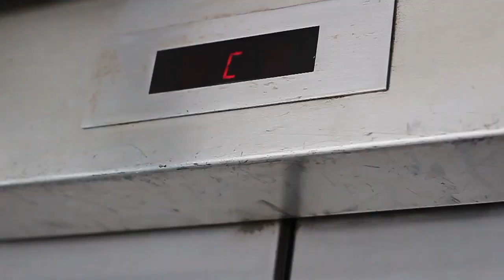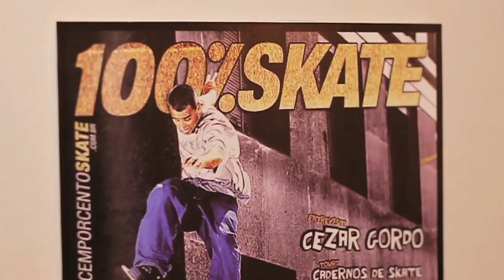In.Fluência - Cezar Gordo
Cezar Gordo é skatista profissional há muitos anos, um dos sócios da Matriz Skateshop além de participar de muitos outros projetos ligados ao skate. Confira um pouco de seus trabalhos feitos para o crescimento do esporte desde Porto Alegre para todo o Brasil.

Produção Editorial: Marco Savino
Imagens: Samir Barcelos
Edição: Leonardo Coutinho